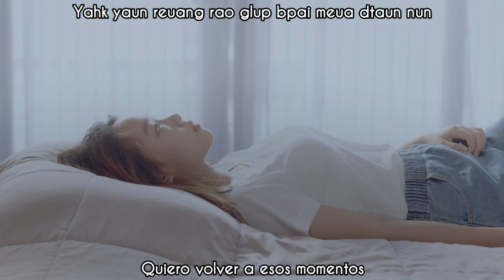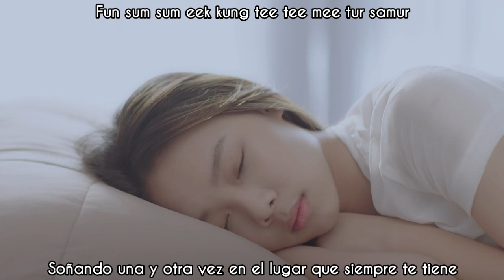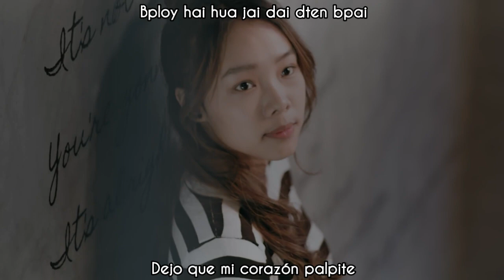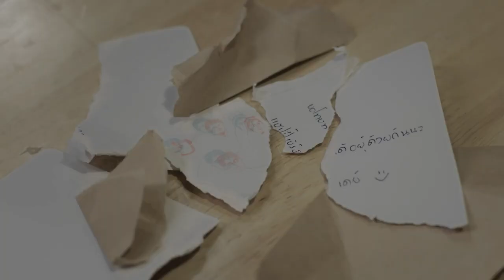[Sub esp+Rom] Soul After Six - In My Dreams (MV)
Acaso ella hizo que después se pelearan??

Soul After Six - ในฝัน MV sub español + lyrics